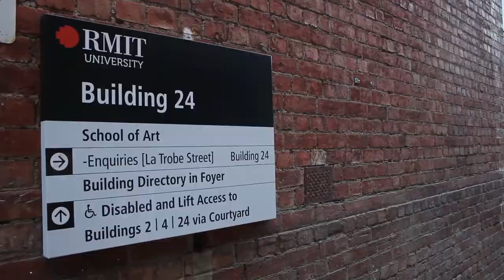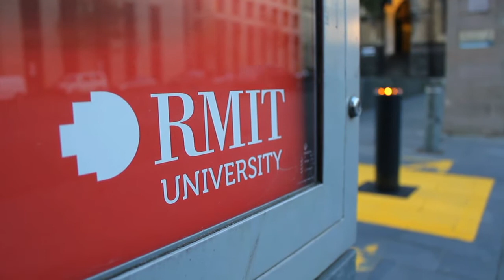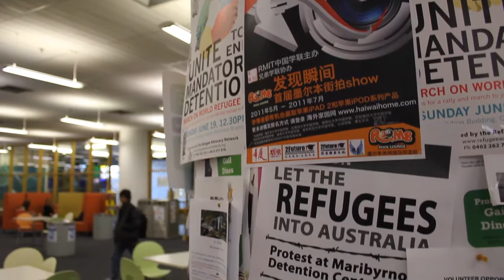Out and About at RMIT University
Here's some footage I took around RMIT University (City Campus, Melbourne)

It's all handheld, so it's a little shaky at times

The first section will be used for some 3D motion tracking, the latter section, for whatever we need

Camera: Canon 550D + 18 - 55 mm Kit Lens